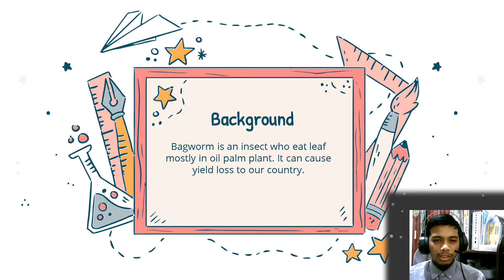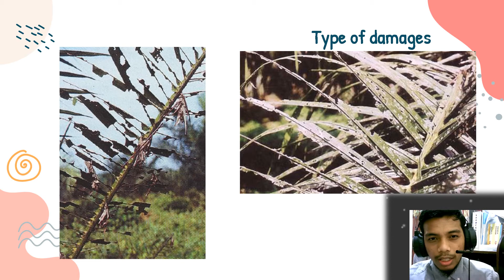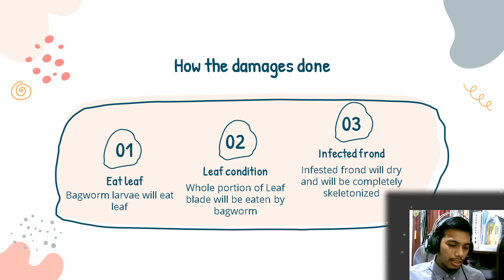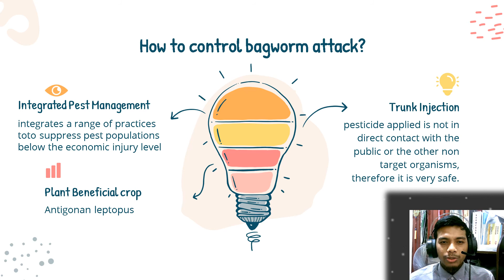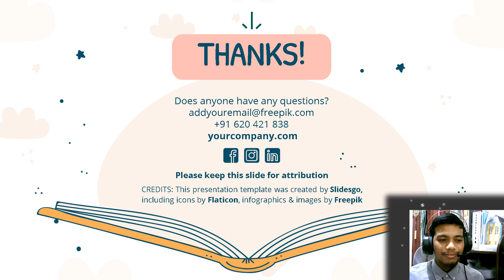Bagworm: An attack to oil palm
A presentation on bagworm